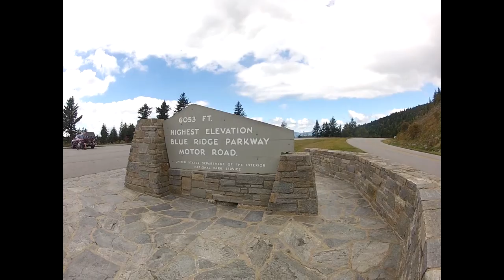Water Mountains And Nature....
This Channel is for anyone and everyone to enjoy, the content is motorcycle riding and music in the USA, also product reviews on motorcycle gear I hope you enjoy all my videos of this great country. Thank you!